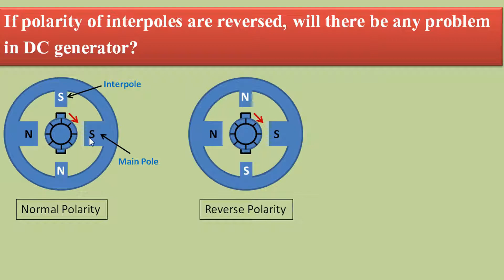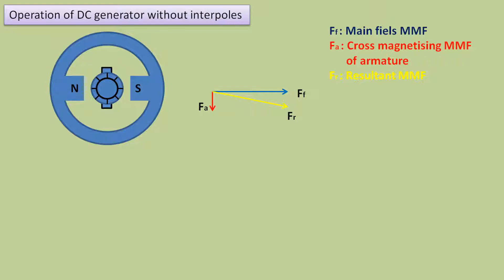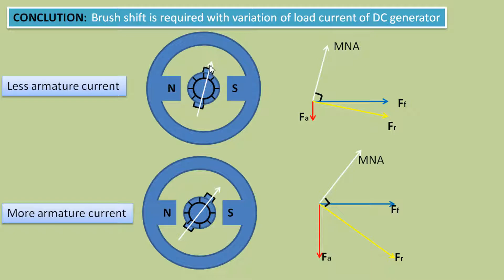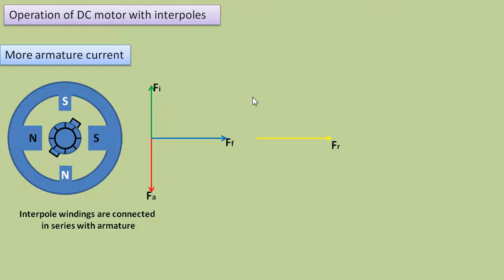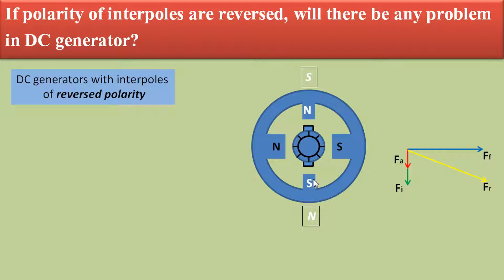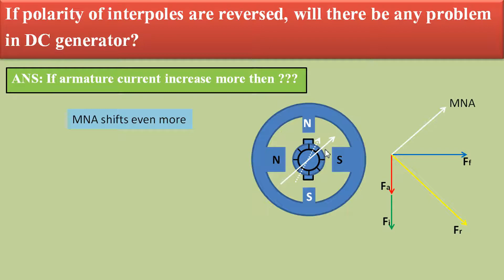Interpole In DC Machines | Purpose Of Interpole in DC Generator-Electrical Interview Question Answer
A conceptual interview question on interpoles of DC generator(POLARITY of interpoles have been reversed) has been discussed in this video. Your concept about purpose of interpoles will be cleared through this question.

You will be familiarized with conceptual electrical interview questions and answers for jobs and admissions for higher studies in an easy way. You will learn & grasp some in-depth concepts and industrial knowledge about our stream of electrical engineering. Your basic understanding about the subjects will help you to clear the interviews successfully. So, all the very best for your future.

       In this video, a conceptual electrical interview question and answer on interpoles of DC machines has been discussed. This types of queries on electrical machines will guide you to prepare for different competitive job interviews. You will learn how to think and answer such basic concept driven interview questions of electrical machines.

Chapters/Timestamps:
00:00 Introduction
00:14 Electrical interview question based on interpoles in dc machine
00:52 Operation of DC generator without interpoles (Effect of armature reaction)
02:04 Operation of DC generator with interpole (How interpoles are used to improve the armature reaction in DC machines)
03:12 What is MNA(Magnetic Neutral Axis) and GNA(Geomatrical Neutral Axis) in DC machine
04:02 What happens when polarity of interpoles in DC generator are reversed (Shift of MNA)
05:34 Final conclusion (Answer) to the electrical interview question

Topic Discussed:
1. Why are interpoles in dc generators used?
2. How do interpoles of DC generator or DC machines work ?
3. Concepts of MNA(Magnetic Neutral Axis) and GNA(Geometrical Neutral Axis )
4. How to reduce armature reaction by using interpoles of DC machines

Video Is Focused On:
1. DC machines or DC Generator interview question.
2. Electrical engineering interview questions and answers.
3. Electrical PSU interview questions.
4. Industrial electrician interview question.
5. Electrical machines interview question.